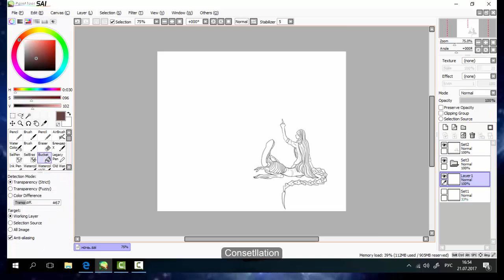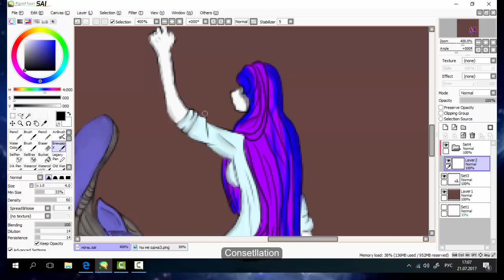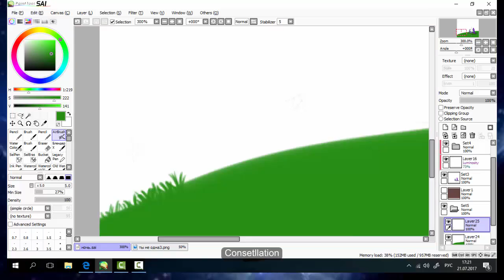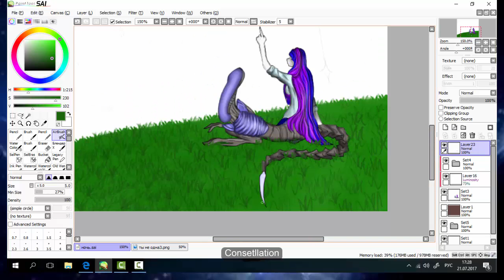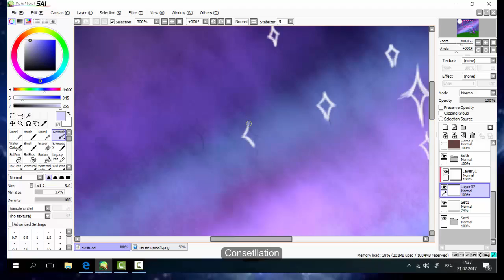SpeedPaint:Starry night(My OCs)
SpeedPaint:
Starry night(My OCs)
Time:About 2 hours